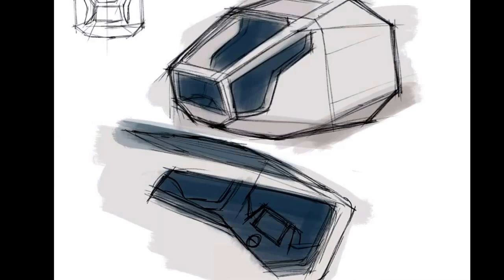KSP Kerbal Cockpit Design Speed Painting using Procreate on the iPad.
Cockpit designs for Kerbal Space Program Mods.
Hope you like what you see and will be amazed if you guys can make it into the KSP mods community!!
Drawn using Procreate and Wacom Bamboo Stylus on the iPad.